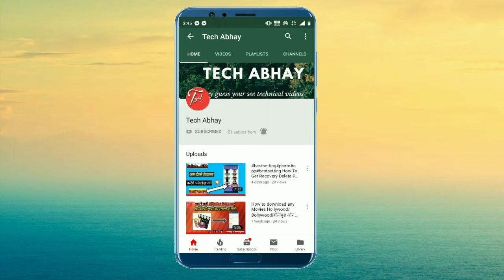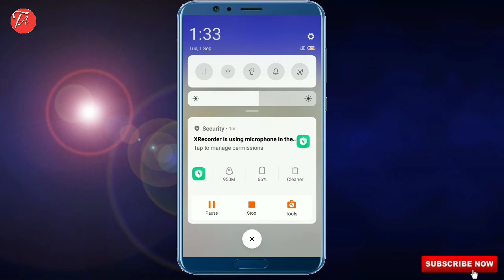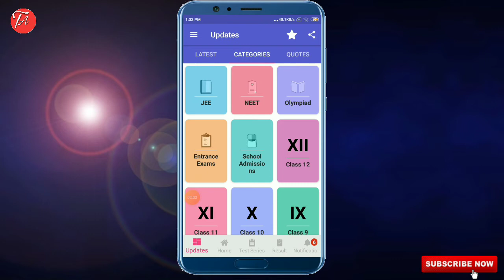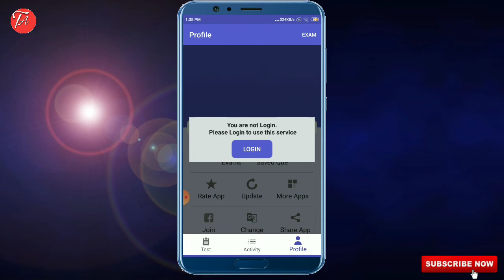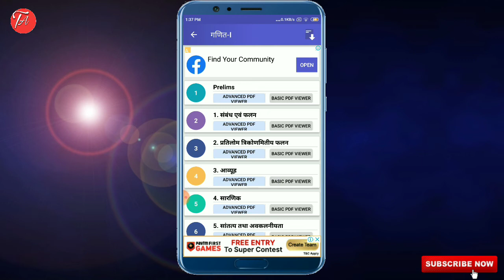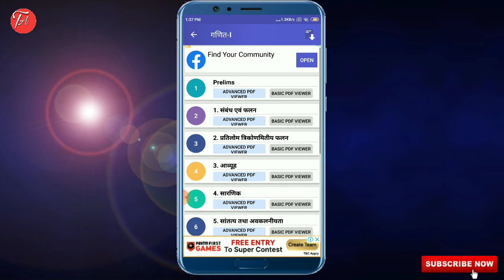Up board/cbse all subject books download 2021 free|Up board all books download any class 2021|Neet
Hello friends aaj ki is video me maine aapko bataya h aap up board and cbse board ki all books download kaise kar sakte ho any language mein

 App link;